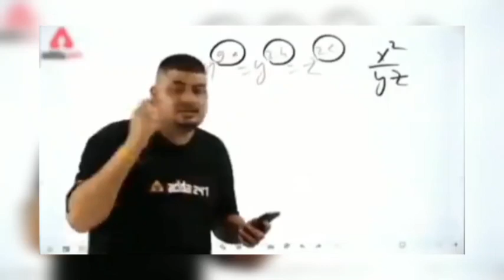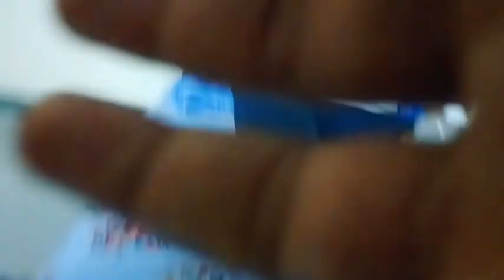our first vlog ⚡ || ROPE SKIPPING EVENT || TUKOJI RAO PAWAR STADIUM DEWAS 🏟️🔥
🔰 HELLO GUYS SKIPPER NITIN HERE !!

🔰 it's our first vlog so ignore bg noises and quality 🙏

🔰 we try our best on this vlog so show some Support !!

If u have any question then ask me on Instagram !!

Ignore tags 🖐️